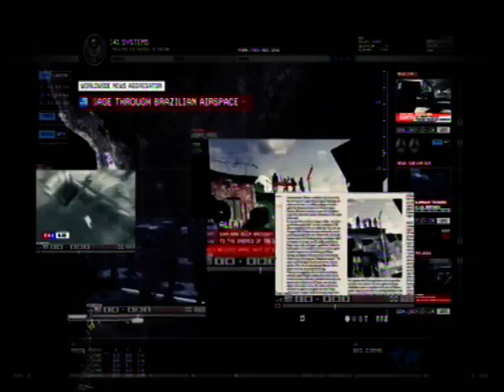MW2 CAMPAÑA CAPITULO 10